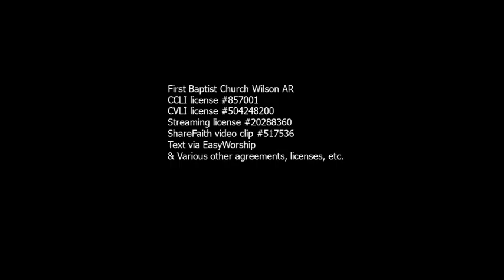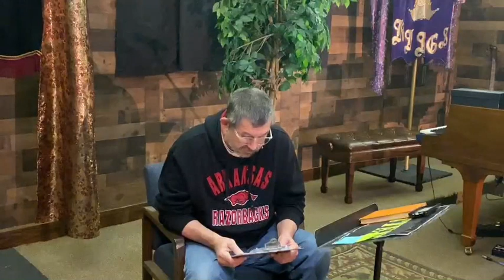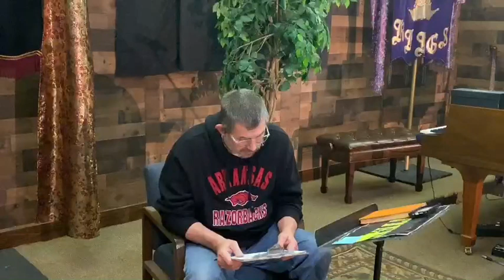12/30/2020 Wednesday night Prayer Service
First Baptist Church, Wilson, AR
Live Streamed on Facebook
Prayer Service